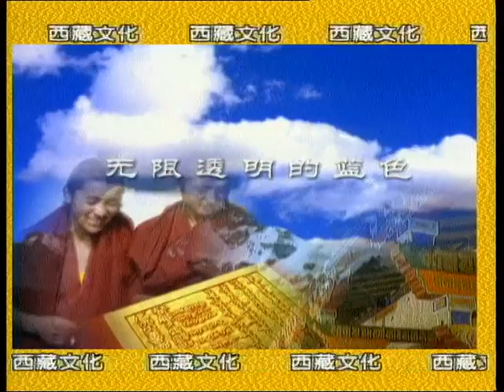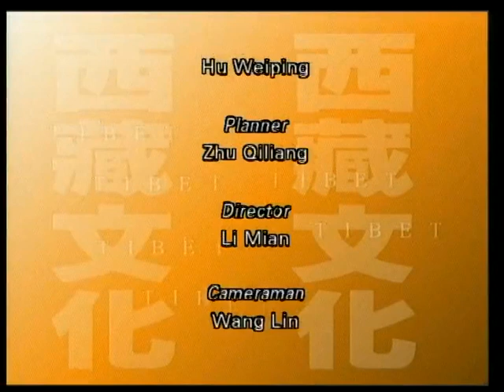Tibetan Culture: The Ongkor Festival 西藏文化：望果节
In the vast land of Tibet, also known as "the Roof of the World," the brilliant and diligent Tibetan people have achieved many cultural miracles. Their architecture, dress, cuisine, legends, epics, dances and festivals are both charming and brilliant. This program explores the unique mystery of Tibet's colorful and ancient culture, which attracts attention from all over the world.

在西藏这片被称为“世界屋脊”的广袤大地上，勤劳智慧的西藏人民在漫长的历史长河中创造出了一个又一个令人难以置信的文化奇迹 . 他们的民居建筑、服饰、饮食、传说、史诗、歌舞和节庆活动等，无不闪耀着迷人的光辉。源远流长、丰富多彩的藏族文化以其无与伦比的独特性和神秘性，吸引着全世界的目光